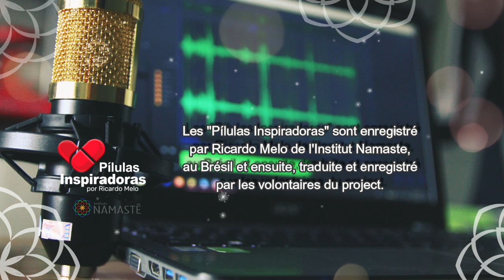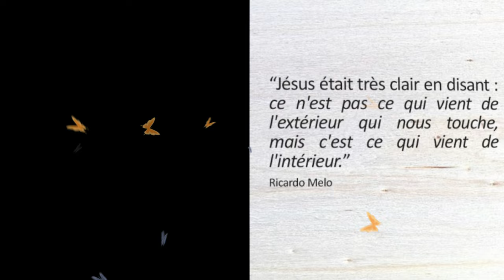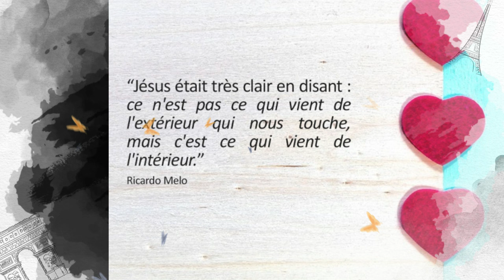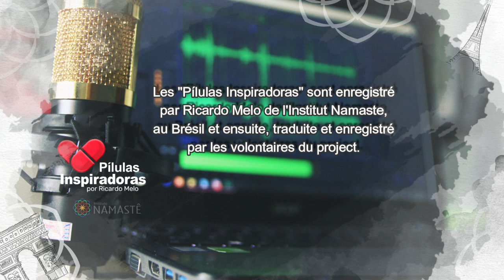Pilules Inspirantes - L’importance de cultiver le détachement !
ll a été enregistré à l'origine par Ricardo Melo de l'Instituto Namastê, les Pílulas do evangelho - A Importância de Cultivar o Desapego (23/02/2016)
Les audio sont préparées par des volontaires de la Pilules Inspirantes. Notre équipe de collaborateurs a toujours besoin d'aide. Soyez-vous aussi volontaire dans notre cause. Rejoignez notre page sur Facebook Pilules Inspirantes.